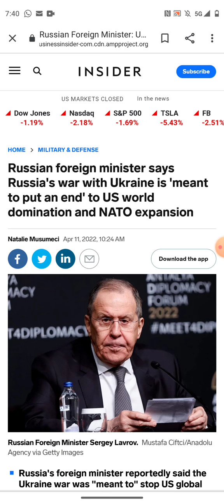Prepare yourselves! This is all part of a plan!